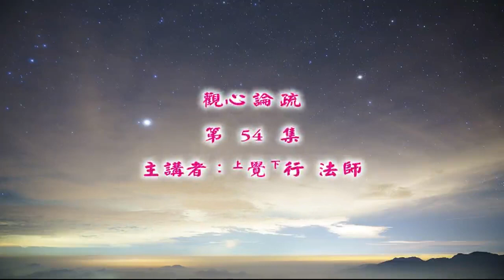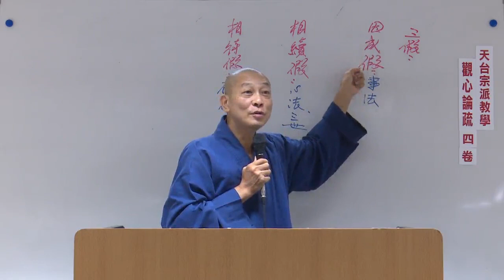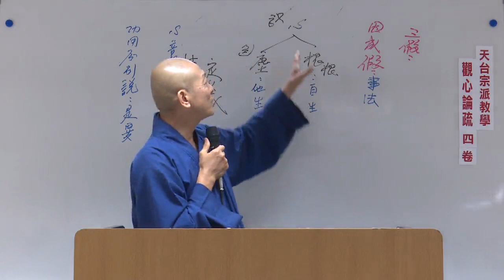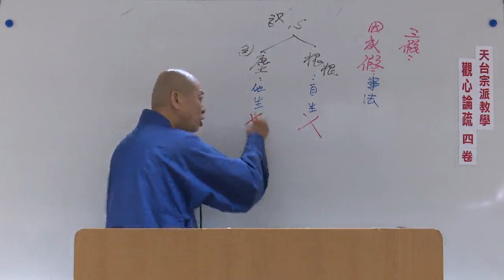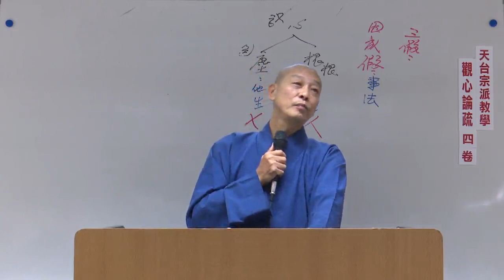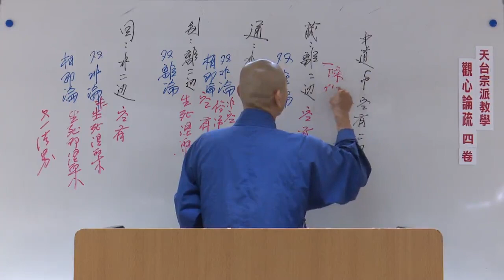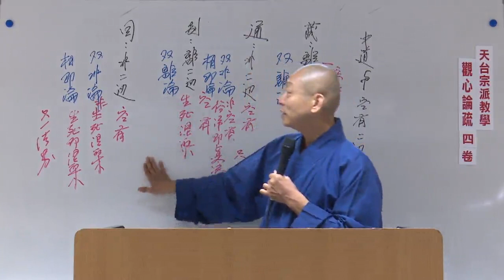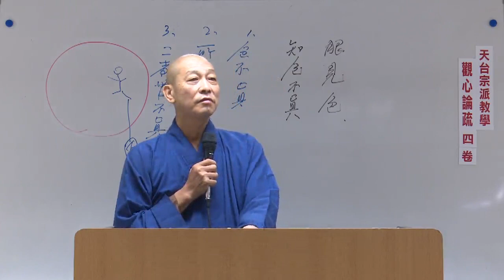觀心論疏--第054集/覺行法師主講